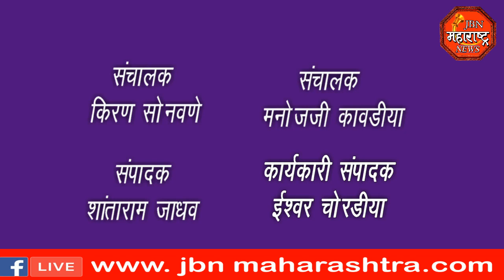jbn maharashtra news jalgaon